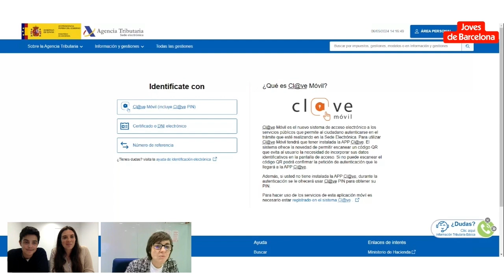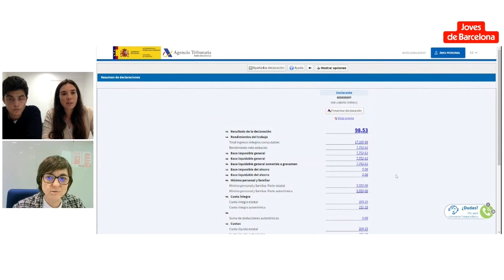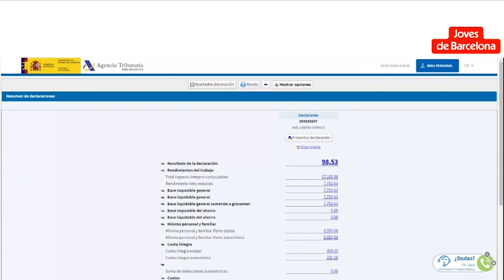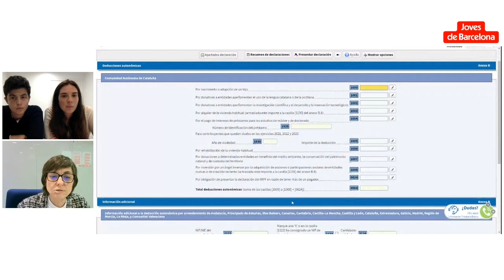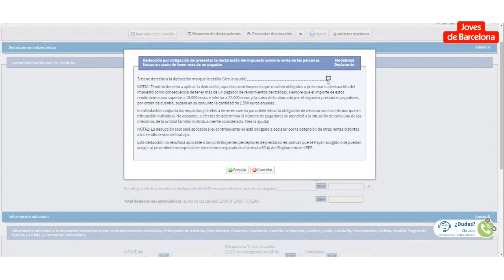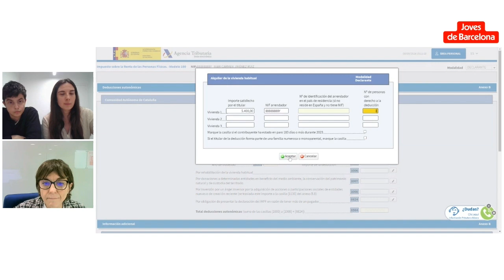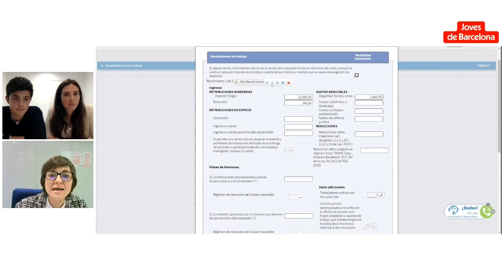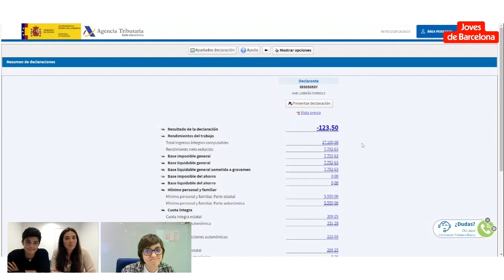Aprèn a fer la declaració de la renda 2023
Fer la declaració de la renda et genera dubtes i nervis?

No saps si has de fer aquest tràmit? On fer-lo? Si passa res si has tingut més d’una feina? Si pots beneficiar-te d’alguna deducció? O si has de declarar subvencions o beques que ja has rebut?

Des de Joves de Barcelona et donem resposta a aquests neguits, i revisem les principals novetats i els aspectes a tenir en compte per fer la declaració correctament i en el teu benefici.

+ info: joves.barcelona